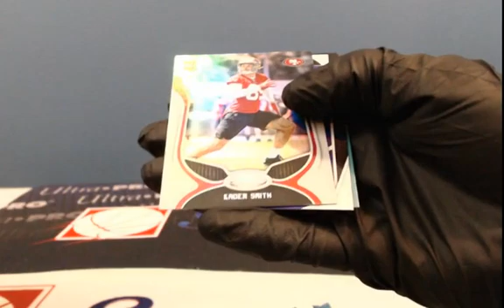Personal Pack For Dillon 2019 Certified football April 23, 2020